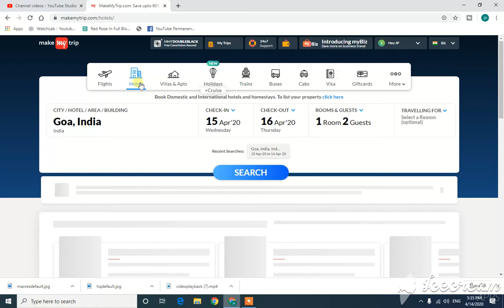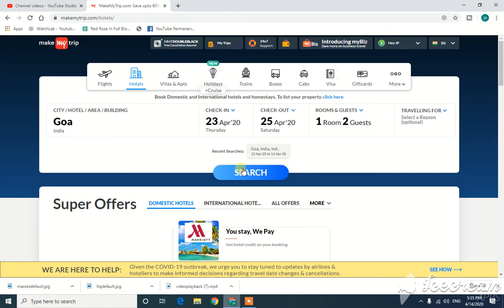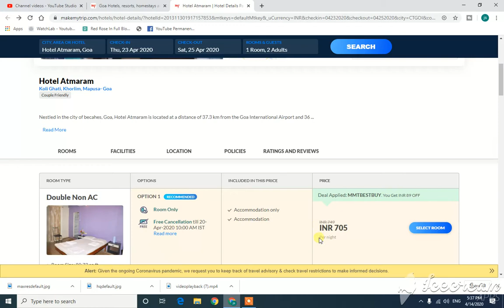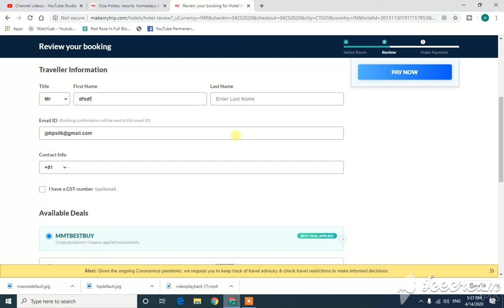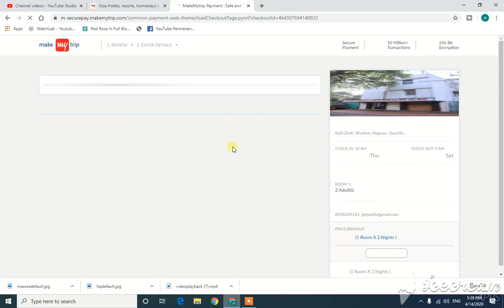How to Book Couple Friendly Hotel Room - होटल रूम बुक करने से लेकर चेकआउट करने तक सब समझिये